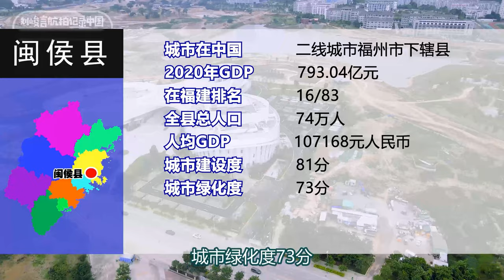閩侯縣的前身候官縣是福建省最早的縣城，有著“八閩首邑”之稱，它的城建竟比四線城市的好【劉峻言旅拍中國】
閩侯縣的前身候官縣是福建省最早的縣城，有著“八閩首邑”之稱